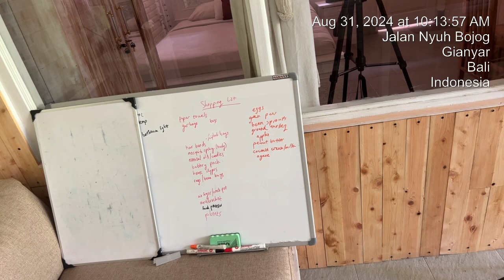Welcome to the dgaf life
Also, welcome to my therapy couch. You being the therapist, obviously. Thanks for being an amazing therapist btw. I can talk to y’all all day and never feel like I’m on the clock lol. XOXO🥰

*Human design* We all have a unique human design that tells us all about ourselves, including our strengths, limitations, and areas that might be blocked from reaching our full potentials as humans. I recently had my human design read by Francis Cassidy (watch it here:
and that forced me to come to terms with who I am as a person with the goal of becoming a healthier and happier person. Much of the progress you are seeing in my videos was jump started by the human design reading I had with Francis.

I hope it helps you like it helped me! :D

$5-$200 worth of free Robinhood stock (what you get, I get)

*House Hackers Anonymous* I have written a 12-step survival guide for my younger self, called *House Hackers Anonymous*. If you are looking for a practical, easy-to-read set of shortcuts to help you boost towards a life of freedom as quickly and efficiently as possible, SO THAT you have the time and luxury of exploring your own needs and life purpose, I'd highly recommend you check it out below. XOXO